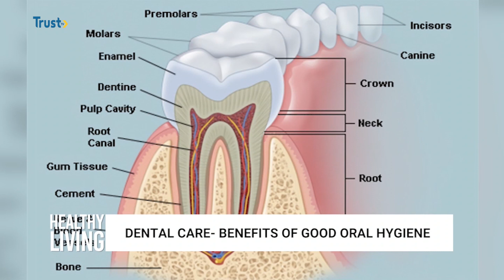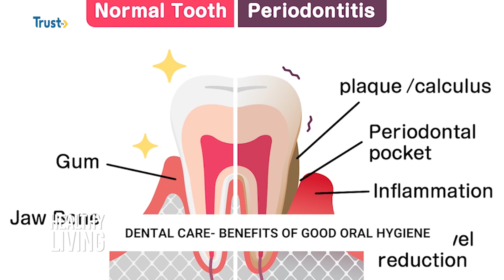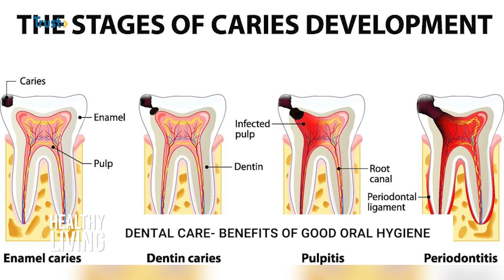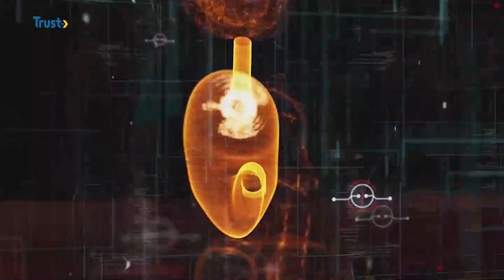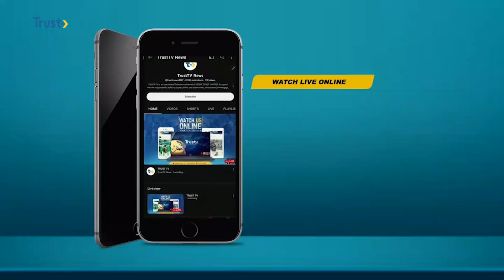HEALTHY LIVING: DENTAL CARE BENEFITS OF GOOD ORAL HYGIENE + MORE | TRUST TV